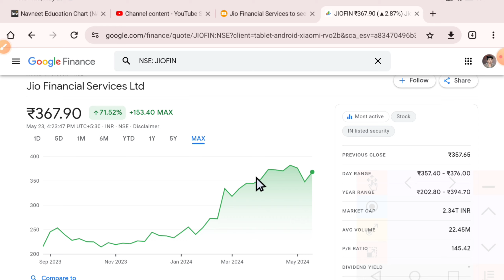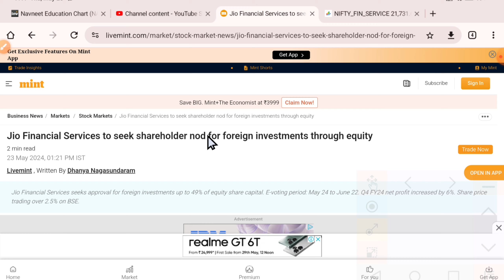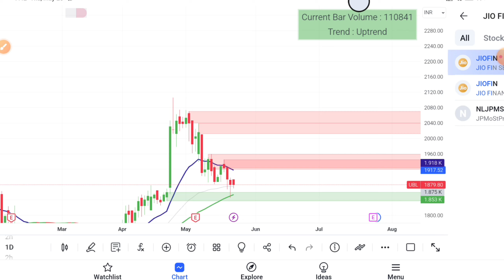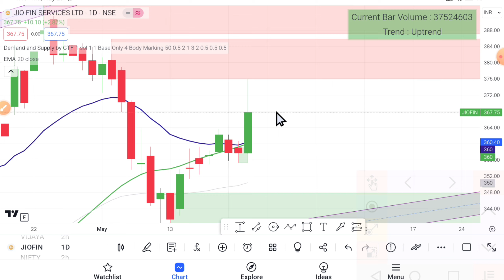JIO FINANCIAL SERVICE LTD SHARE LATEST NEWS TODAY, JIO FIN TARGET एक्सपर्ट ने दी बड़ी राय ।